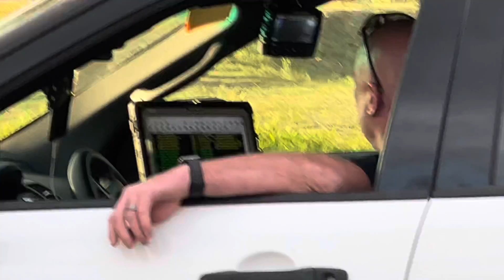Anchorage Oathbreaker Chased off by Journalist - Now that Bike to Work Week is Done - Get that $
May 23, 2022 Unlawful Profiling during traffic enforcement￼